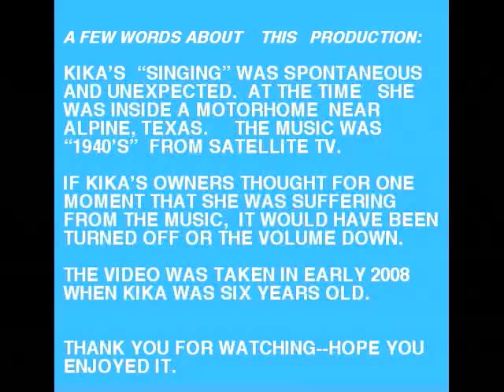Jack Russell Terrier, Kika, "sings" to 1940's song.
Kika, six years old when this video was made, started "singing" while music was being played inside a motorhome.  Kika is a female.